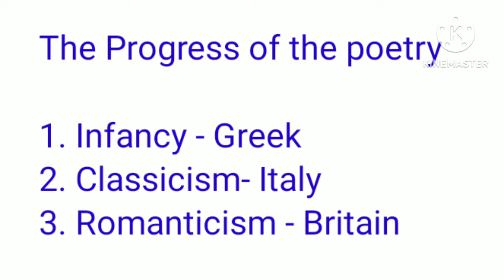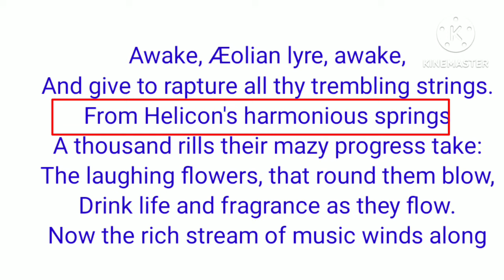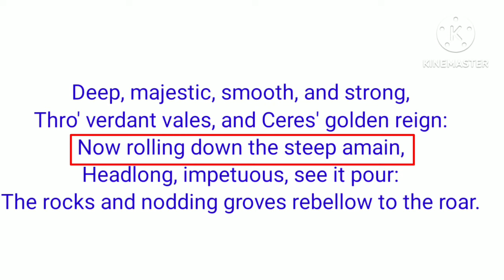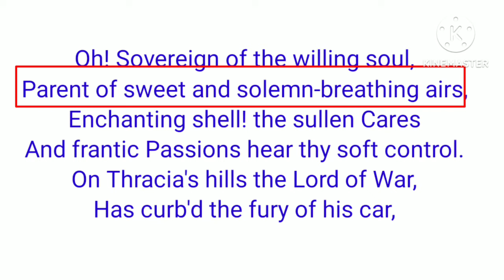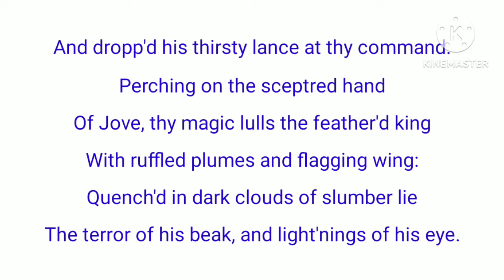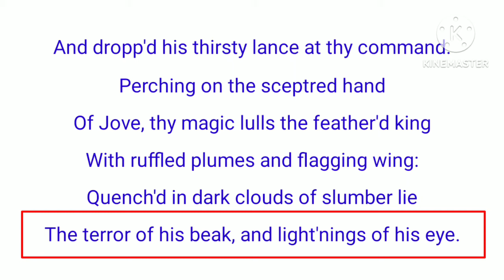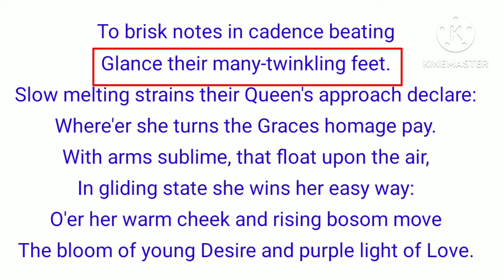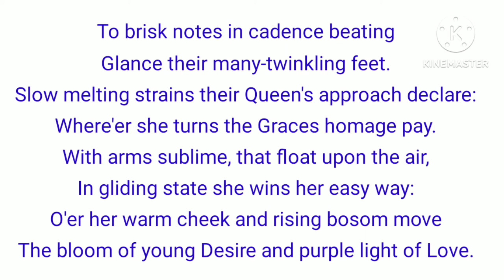The Progress of Poesy By Thomas Gray|| Summary in Hindi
The Progress of Poesy By Thomas Gray||Line by Line Analysis
Explanation of the poem The Progress of Poesy By Thomas Gray in Hindi
The Progress of Poesy in Hindi
The Progress of Poesy By Thomas Gray in Hindi